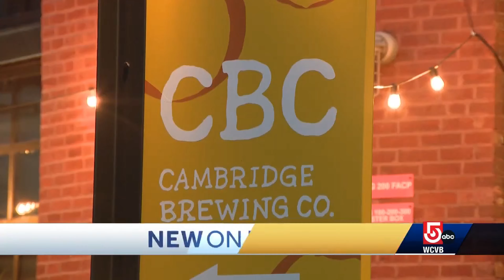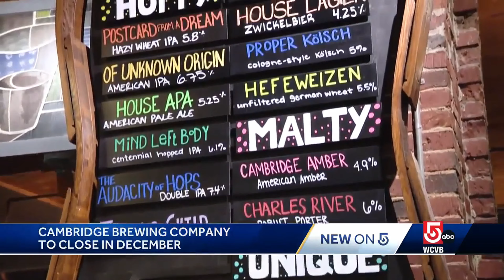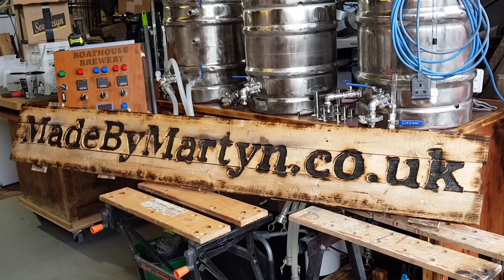Sad News - CBC To Close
Cambridge Brewing Co. have announced they're to close at the end of the year (2024).

I'd personally like to thank Will Meyers for giving me the prompt I needed to move from an enthusiastic home brewer to now running a successful micro brewery here in Sheffield.